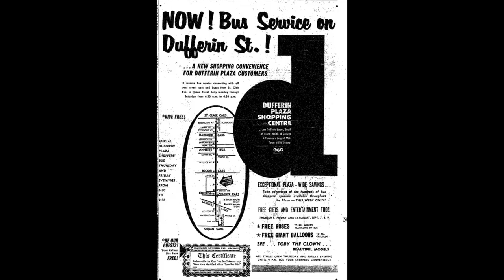The History of Dufferin Mall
An Old Toronto Minute: The History of Dufferin Mall
Researched, hosted, filmed and narrated by Morgan Cameron Ross
Music: 'I Won't Live Until I Die' - Morgan Cameron Ross